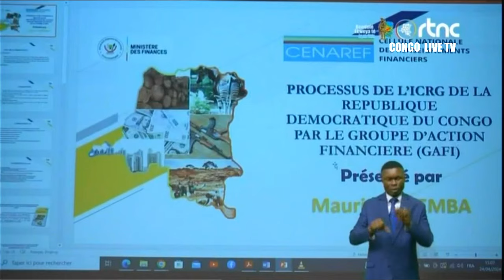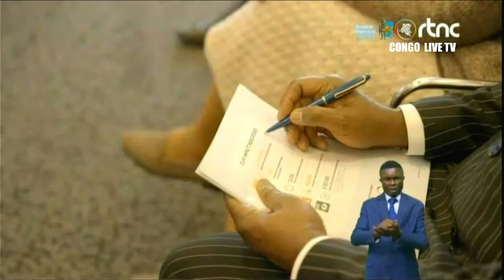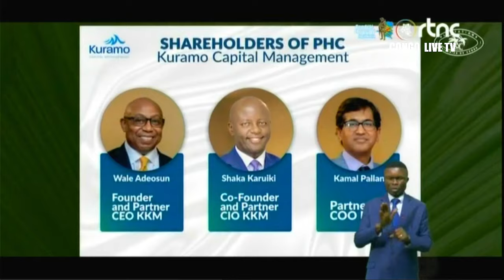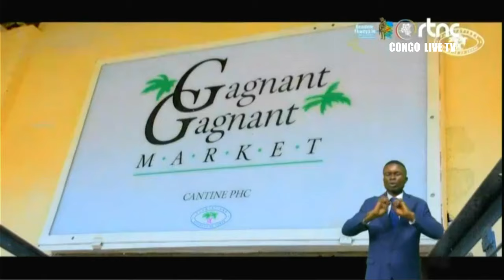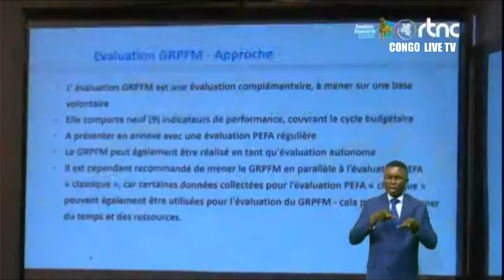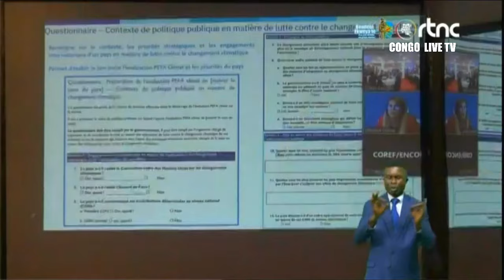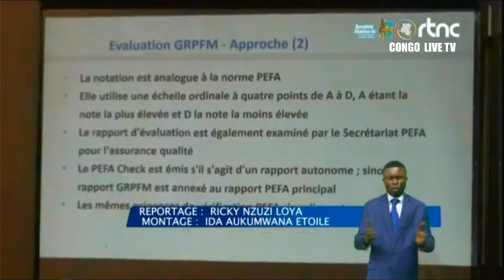🔴RDC : NOUVEAU TETE A TETE HISTORIQUE ENTRE LE Pdt FELIX TSHISEKEDI ET VITAL KAMERHE